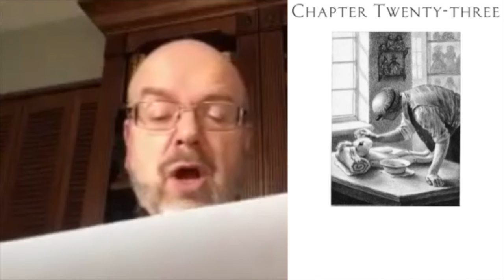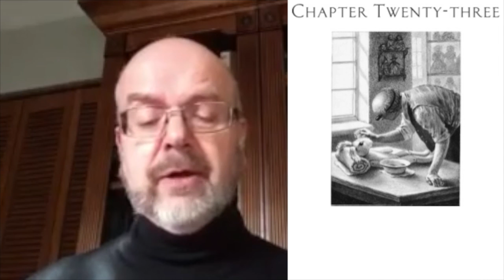Edward Tulane Chapter 23